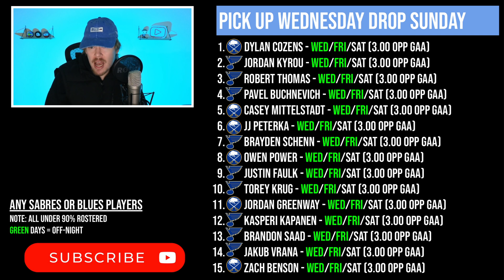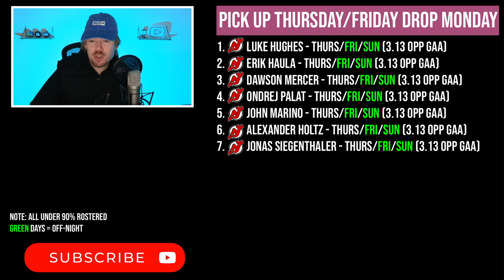Week 4 Fantasy Hockey Guide: Best Schedules and Must-Add Streamers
Today we break down the Week 4 Schedule and the best streamers to maximize your games.
0:00 - Intro
0:14 - Best and Worst Schedules
1:50 - Best and Worst Opponent Record
2:22 - Highest and Lowest Opponent GAA
2:51 - Flyers Players (BEST)
3:25 - Ducks Players
3:58 - 4 games, 1 off-night
4:22 - Pick up Wednesday
4:42 - Pick up Thursday or Friday